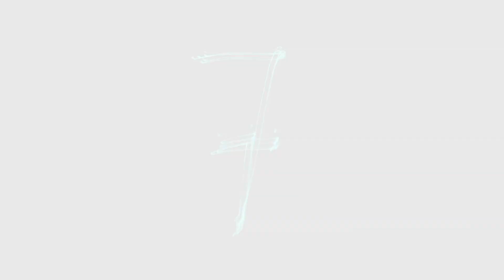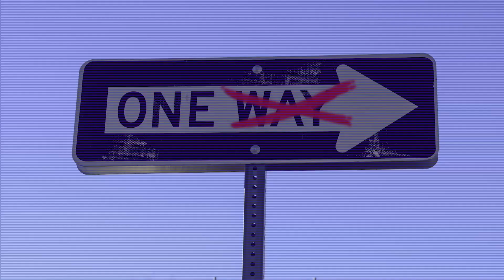The 9 MOST Memorable 90s NHL Jerseys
Some are collectible, many are laughable, but all are memorable; NHL hockey jerseys of the 90s represented the decade's fashion like no other uniform.